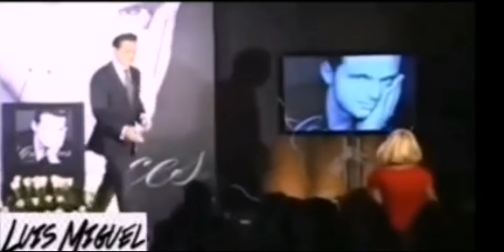Luis Miguel: El amor en sus propias palabras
Luis Miguel enamora en las entrevistas